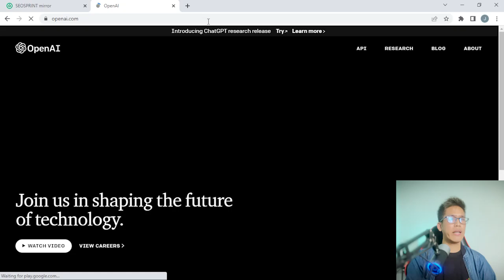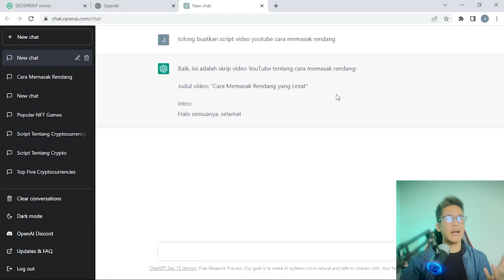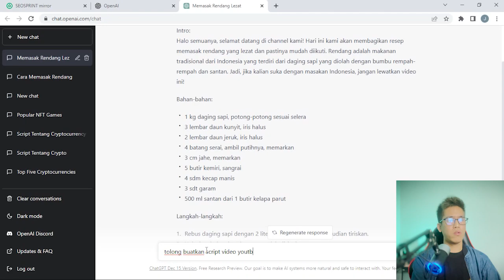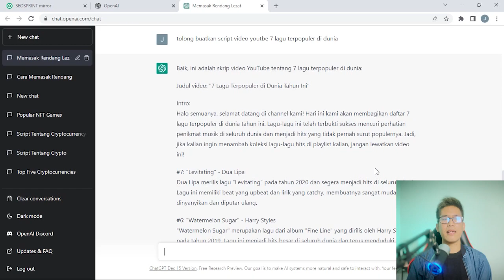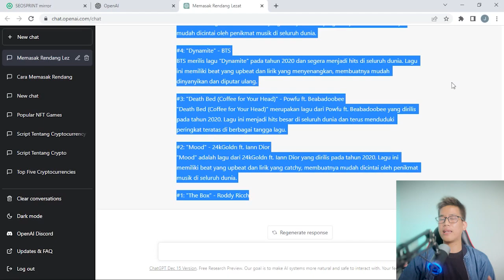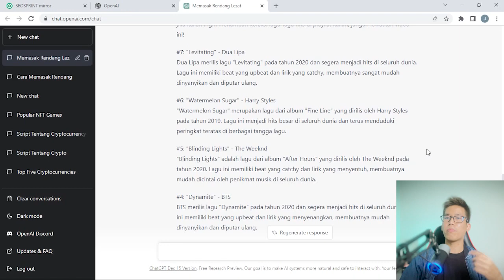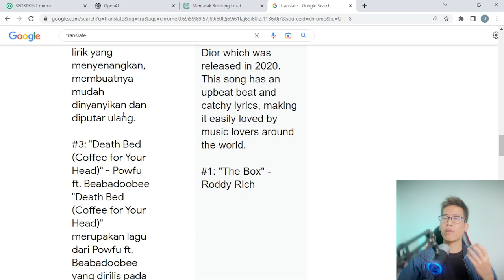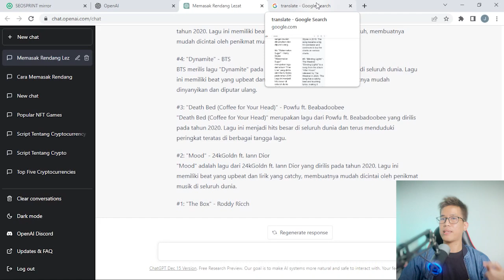"GA PERLU MIKIR" CARA KU DAPETIN 20JT/BULAN DARI YOUTUBE CUMA DENGAN PKE CHAT GPT & GOOGLE TRANSLATE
Video kali ini merupakan tutorial cara menghasilkan uang dari internet yang paling ampuh sejauh ini. karena Youtube merupakan salah satu platform google yang memberikan bayaran cukup tinggi bagi para partnernya.. di video kali ini gua bakalan kasi tau tips and trik yang merupakan rahasia besar dari beberapa youtuber ternama untuk menaikan jumlah views yang cukup besar sehingga bisa mendapatkan uang dari internet dengan jumlah yang cukup besar bagi sebagian kalangan masyarakat indonesia tentunya..

Selamat mencoba..

21. CARA MENGHASILKAN JUTAAN RUPIAH PER MINGGU DENGAN TRADING GRATIS DAN MINING GRATIS TANPA MODAL VIA STORMGAIN :

26. TRIK DAPETIN PROFIT 1 JUTA DALAM SEHARI DENGAN TRADING GRATIS TANPA MODAL ANTI LOSS MENGGUNAKAN STORMGAIN :

30. CARA MENGHASILKAN UANG DARI INTERNET DENGAN MANFAATIN FREE TOP UP UNTUK TRADING GRATIS DI STORMGAIN :